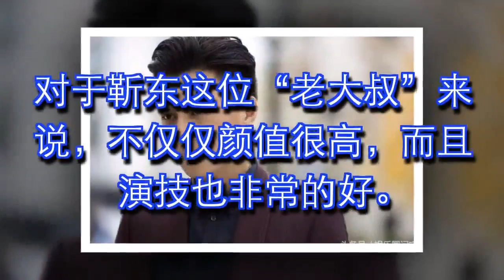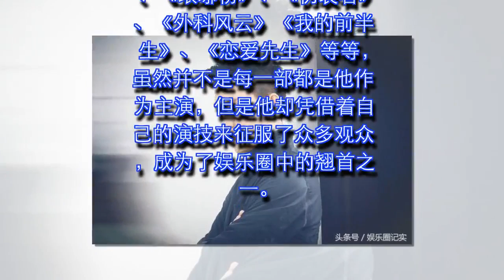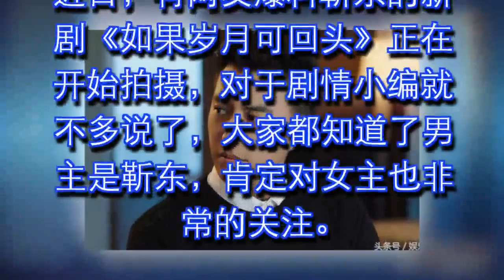靳东又一部新戏开拍，女主角人选不是江疏影而是“微胖界女神”